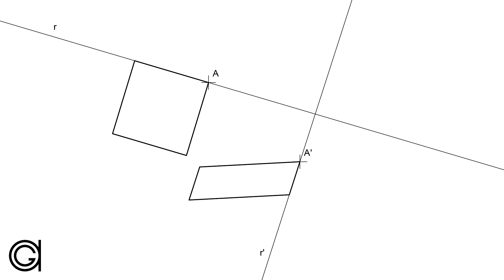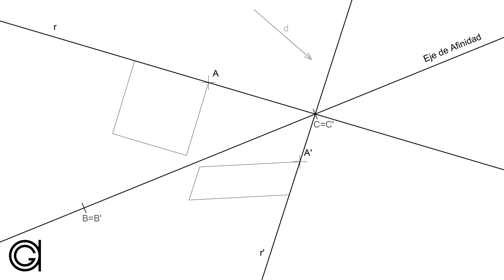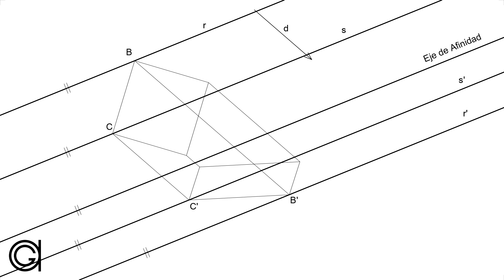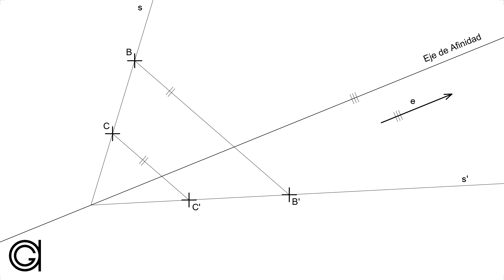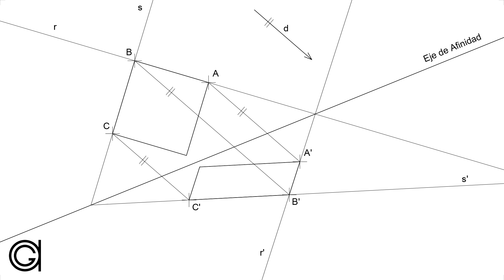Afinidad - Definición y propiedades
Afinidad plana en dibujo técnico: Definición, elementos principales, propiedades fundamentales y formas de definirla.